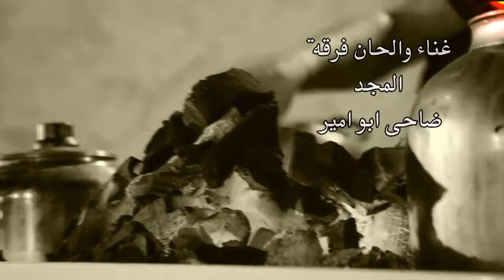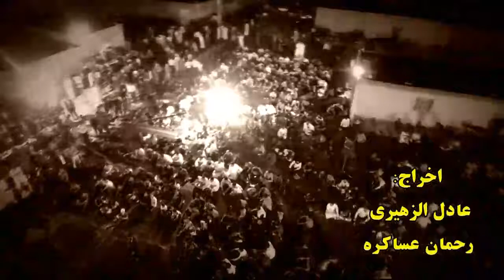رامشیر روستای چم اعنایه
ضاحی ابو امیر فی قریت چم اعنایه

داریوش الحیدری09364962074